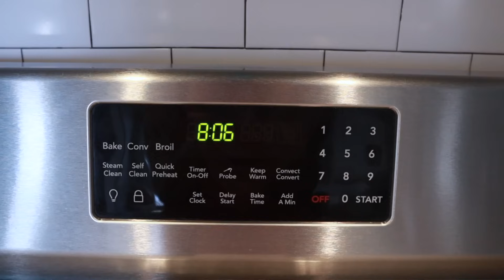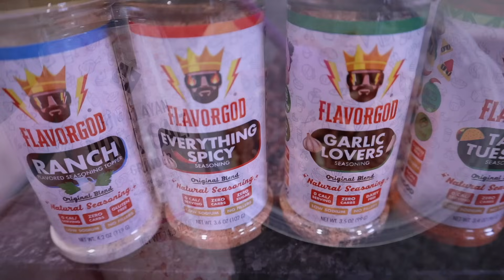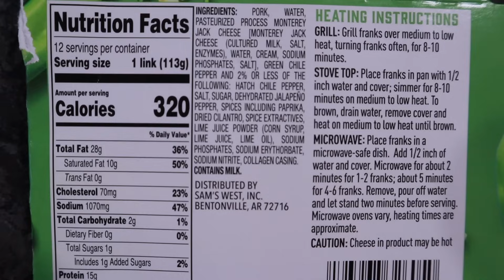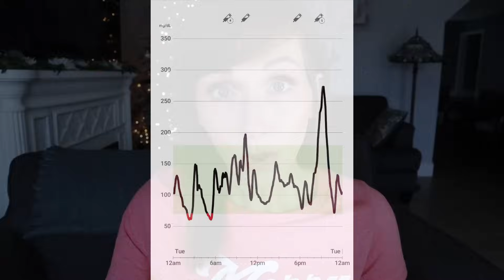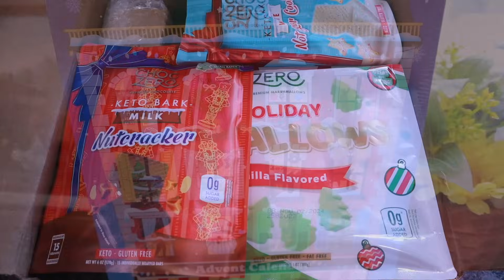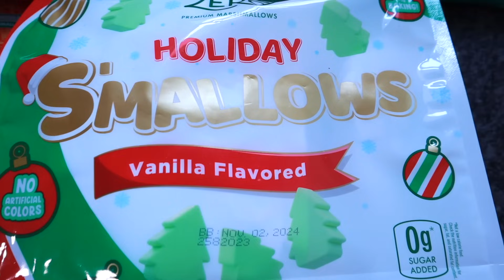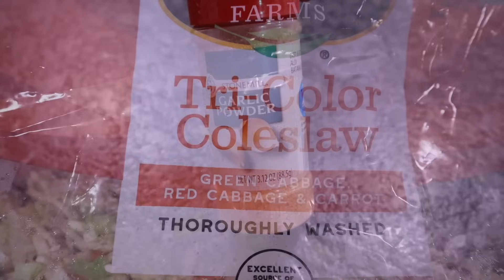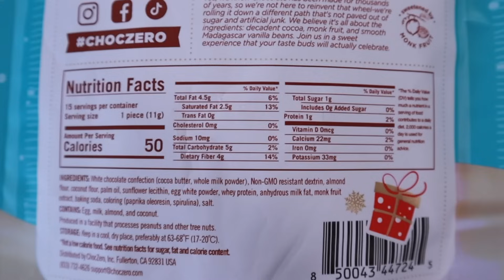What I Eat In A Day | Keto & Dirty Fasting | UNBELIEVABLE UPDATE!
Welcome to a day of dirty fasting & easy low carb meals. I cant wait to share some AMAZING news with you guys. It's truly been an unbelievable week! Don't give up, the answer you're looking for could be right around the corner 🤗

CHAPTERS:
00:24 Morning Intro
02:20 Seasoned Pecans
03:34 Easy Low Carb Lunch
04:16 Snack & Chat With Amazing News!
17:40 Special Delivery
18:35 Dinner
19:54 Dessert
20:28 Why Im Drinking So Much Water
21:13 Omnipod & Dexcom G6

👉GE Ice Maker: (Thoughts? Is it a must have?)

*Ninja blender:

🍨Cuisinart Ice Cream Maker:

*Meat Chopper:

*Silicone Baking set:

Code: KRISTI

All opinions in this video are 100% my own. Talk to your healthcare provider before any lifestyle change because Im not a doctor, nor do I play one here on Youtube.